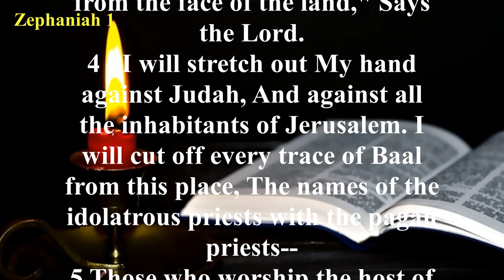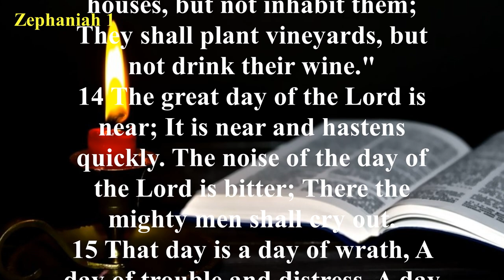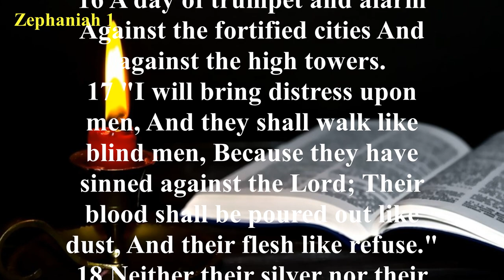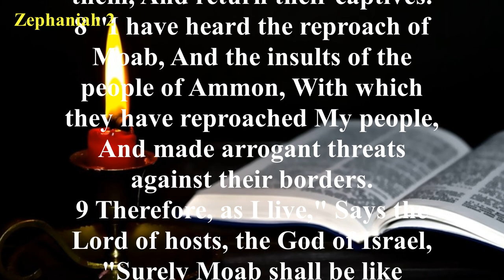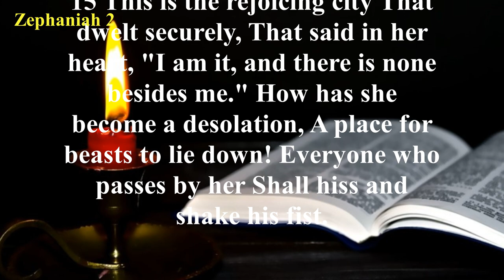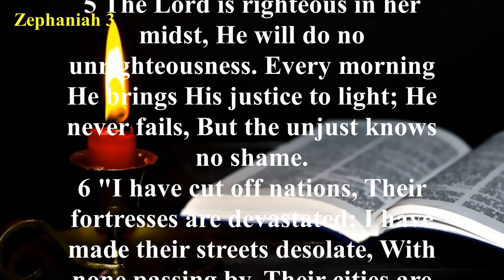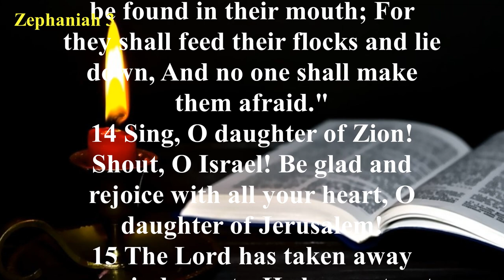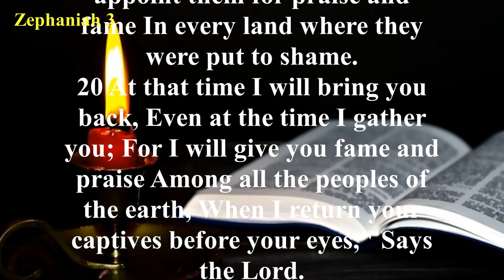The Book of Zephaniah (NKJV) | Full Audio Bible with Scrolling text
Summary: Zephaniah pronounces the Lord’s judgment on the whole earth, on Judah, on the surrounding nations, on Jerusalem, and on all nations. This is followed by proclamations of the Lord’s blessing on all nations and especially on the faithful remnant of His people in Judah.

Zephaniah had the courage to speak bluntly because he knew he was proclaiming the Word of the Lord. His book begins with "The word of the Lord" and ends with "says the Lord." He knew that neither the many gods the people worshiped nor even the might of the Assyrian army could save them. God is gracious and compassionate, but when all His warnings are ignored, judgment is to be expected. God’s day of judgment is frequently mentioned in the Scriptures. The prophets called it the "Day of the Lord." They referred to various events such as the fall of Jerusalem as manifestations of God’s Day, each of which pointed toward the ultimate Day of the Lord.